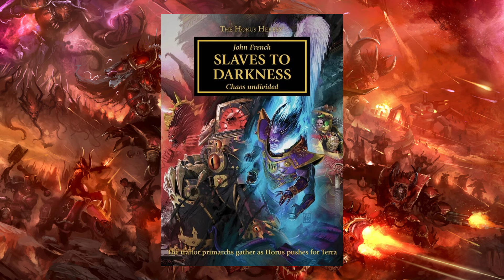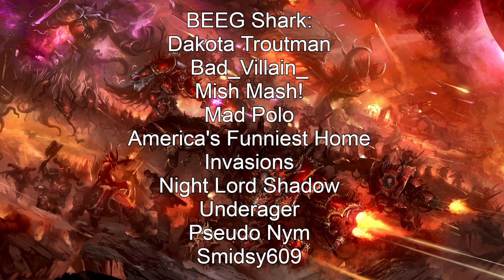The World Eaters are Orphans | Warhammer 40k Lore | Uncle Sam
The World Eaters are one of the most well written and fascinating of the Chaos Space Marine Legions in the Warhammer 40k universe! From its Primarch Angron, to the captain Kharn the Betrayer, its a truly fascinating topic.

Clips Used:
Death of Hope Part 1: Anarchy Reigns - SparksArtifex

Games workshop, Warhammer 40,000, Warhammer, 40k, Space Marine Etc are all Trademarks of Games Workshop Ltd. Games Workshop does not endorse or support the 'Lore' videos. All views and opinions expressed in this video belong to Uncle Sam and in no way reflect the views or opinions of Games Workshop Ltd.